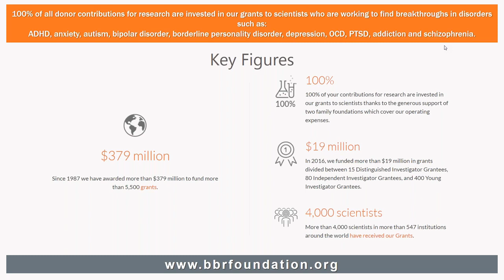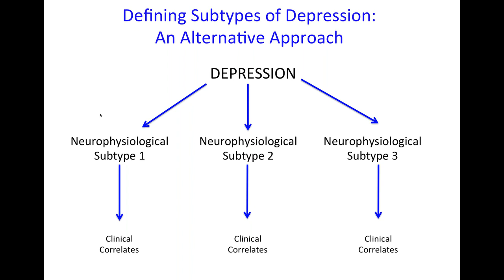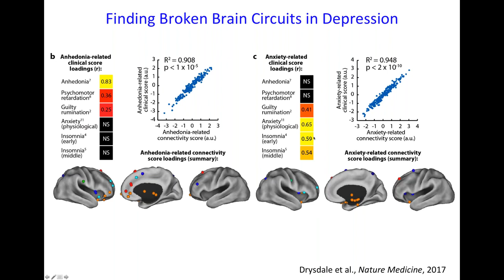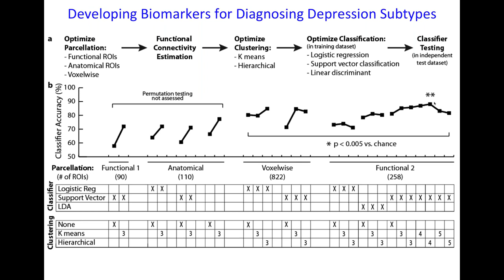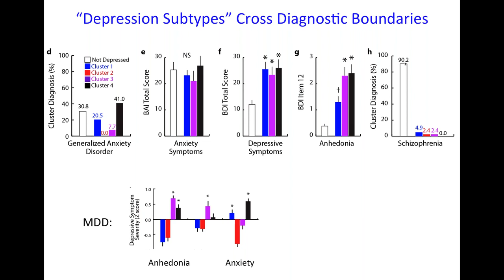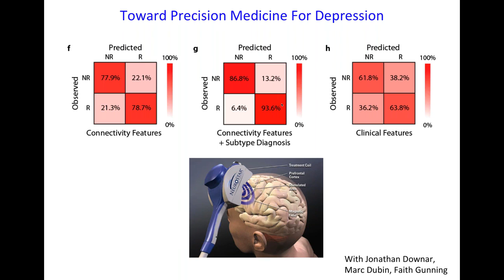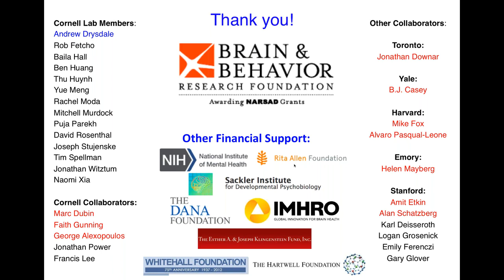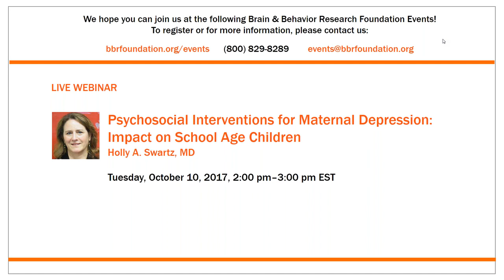Finding and Fixing Broken Brain Circuits in Depression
Each month The Brain & Behavior Research Foundation hosts a Meet the Scientist Webinar featuring a researcher discussing the latest findings related to mental illness. In September, 2017, the Foundation featured Dr. Conor Liston of Weill Cornell Medical College.

Description: Biomarkers have transformed modern medicine but remain largely elusive in psychiatry, due in part to the way we diagnose mental illness. Dr. Liston will discuss on-going efforts to rethinking our approach to diagnosis and treatment by identifying new subtypes of depression based on dysfunction in mood-related brain circuits.

If you like this presentation, please share it!